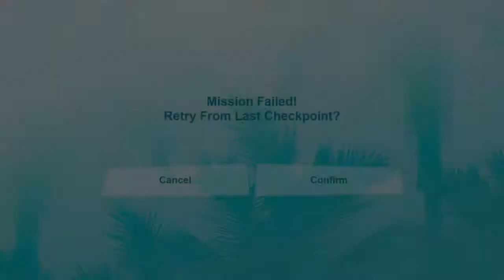Lol i swear i passed the mission